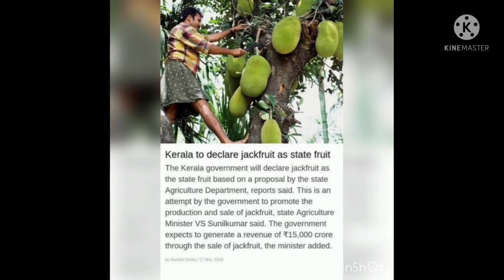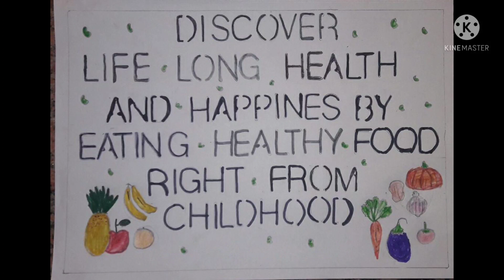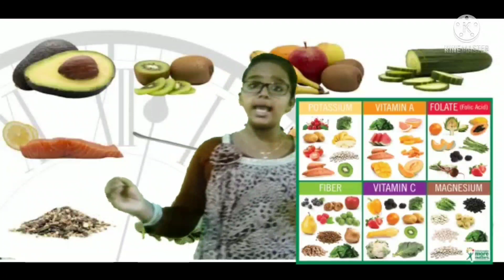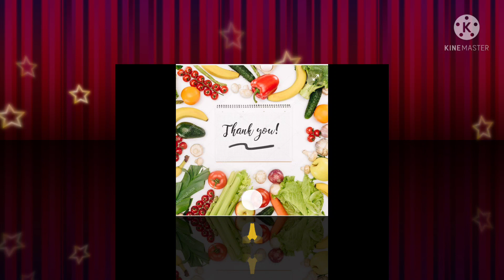National Nutrition Week 2021- Health Club